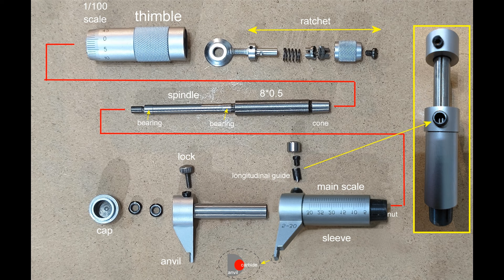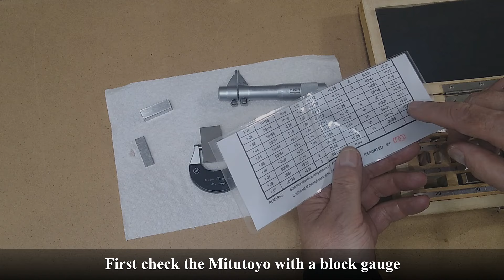Fixing my micrometer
My cheap micrometer seems accurate but it turns with jerks and bumps. As if there is dirt inside. I hope the thread is not damaged.